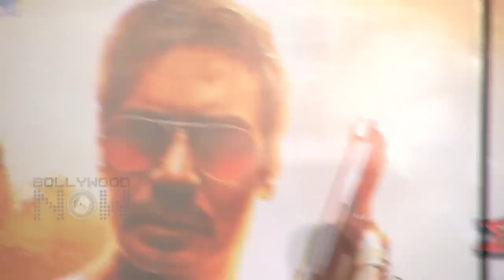Yo Yo Honey Singh & Kareena Kapoor's NEW SONG in Singham Returns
Ajay Devgan and Kareena Kapoor's Singham Returns directed by Rohit Shetty will have rapper Yo Yo Honey Singh collaborate with the stars for a rap song. Watch this video to know more about the new song composed by Yo Yo.